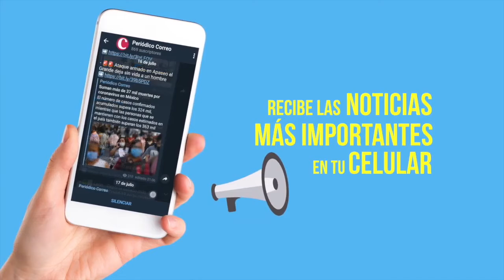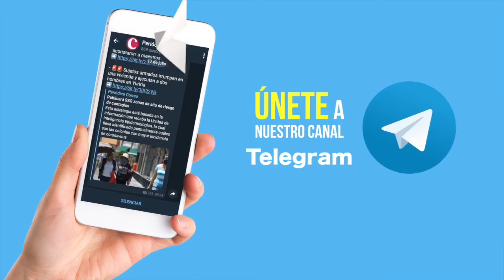Primera Emisión 26 febrero 2021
- Lesionan con armas de fuego a un hombre de la tercera edad en Celaya
- Golpean a operador de transporte público por negar el servicio por no portar cubrebocas en León
- Sacan del hospital a su familiar muerto en León
- Internacional Biden ordena bombardeo en Siria; mueren 17